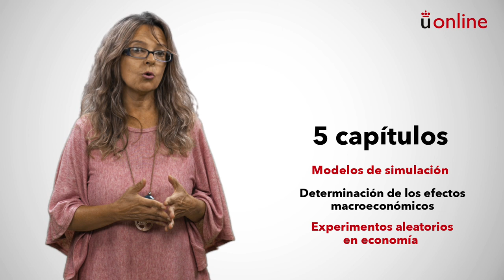Econometría aplicada. Presentación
Grado en Economía - Econometría aplicada. Presentación